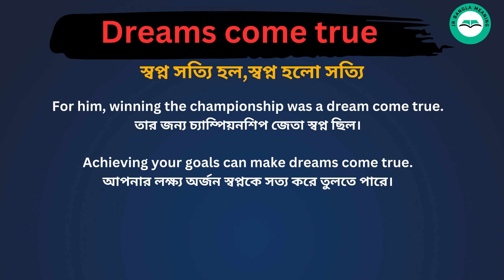Dreams Come True Meaning in Bengali/Dreams Come True শব্দের বাংলা ভাষায় অর্থ অথবা মানে কি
Dreams Come True Meaning In Bengali
Dreams Come True শব্দের বাংলা ভাষায় অর্থ অথবা মানে কি
Dreams Come True Bangla Meaning